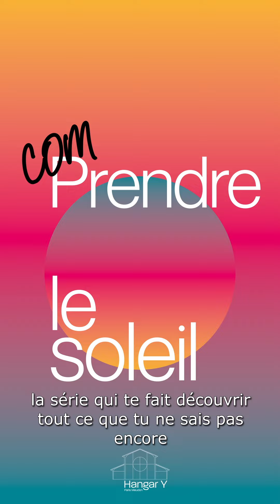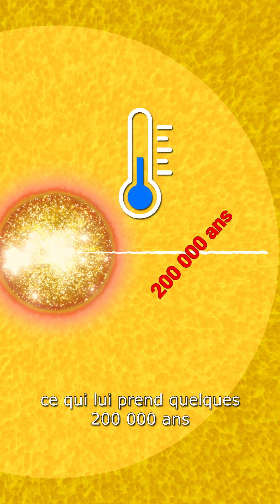Comprendre Le Soleil Episode 03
La lumière que nous recevons a été émise il y a un million d'années

Voix Leïla Lorain
Réalisation et Motion Design Emmanuel Lorain